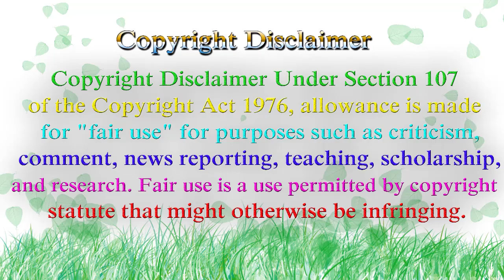Top 10 Most Beautiful Female Arab Singers 2021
top 10 most beautiful female Arab singers.
They are some of the most beautiful artists in the Arab world.
10. Amani Swissi
9. Nancy Ajram
8. Myriam Fares
7. Shatha Hassoun
6. Ibtissam Tiskat
5. Samira Said
4. Balqees Ahmed Fathi
3. Cyrine Abdelnour
2. Haifa Wehbe
1. Salma Rachid
Following is the list of top 10 most beautiful female Arab singers. They are some of the most beautiful artists in the Arab world.